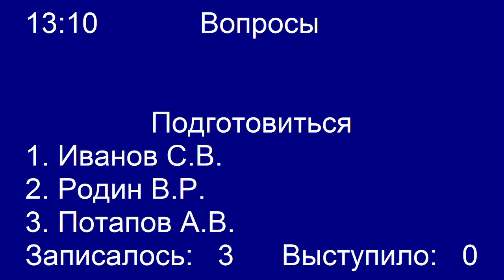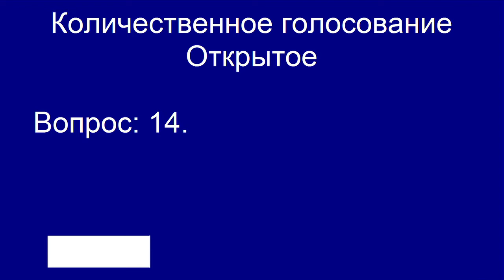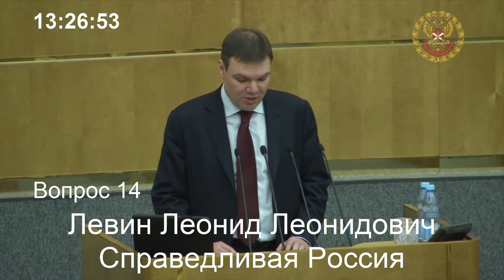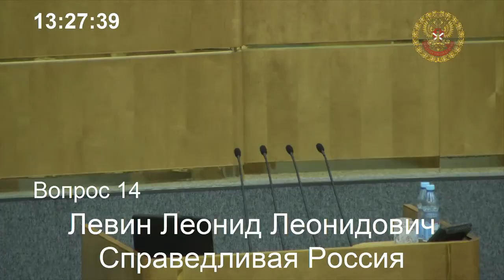Пленарное заседание Государственной Думы 23.01.2015 (12.30-14.00) ( Госдума )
Гельмутдинов И.И.,Левин Л.Л.,Тимофеева О.В.,Вяткин Д.Ф.,Степанова З.М.,Лихачев В.Н.,Пушков А.К.,